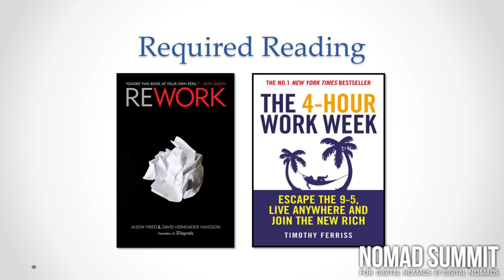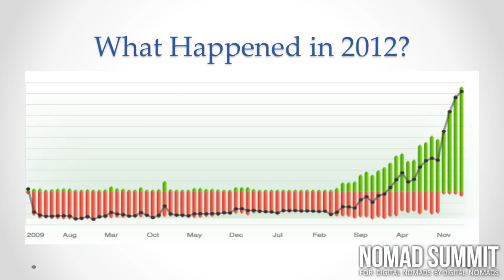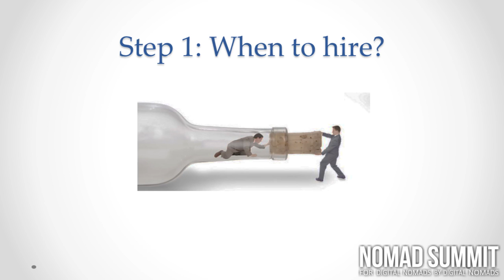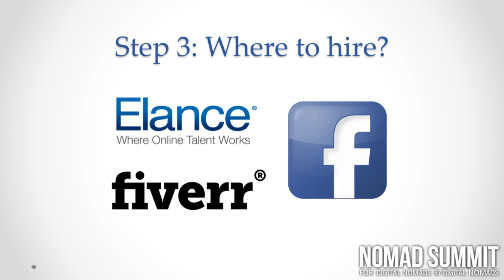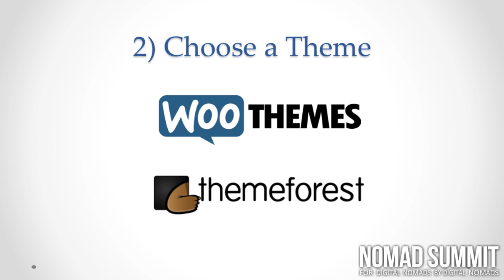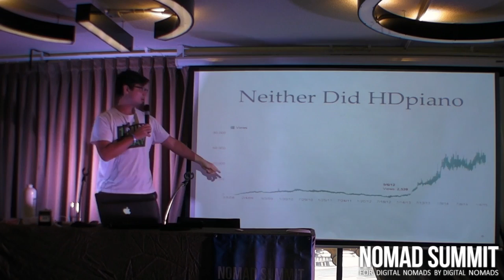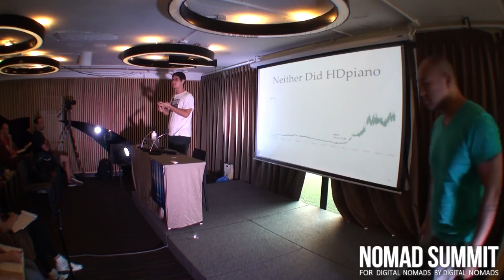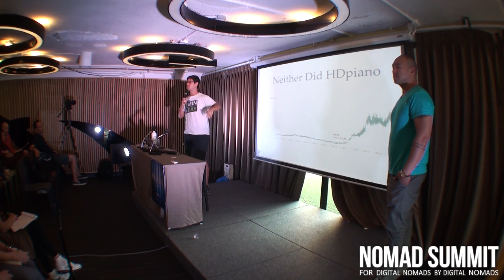Sean Lee: How to Make $1K/Day Selling Videos Online - Nomad Summit Chiang Mai 2015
to see more talks, and Sean Lee's 2016 Talk as well!

NOMAD SUMMIT hosted around 150 digital nomads from the Chiang Mai area - freelancers, developers, entrepreneurs, designers, copywriters, social media managers, internet marketers & consultants.
The most successful digital nomads shared their business models, productivity tricks, travel hacks and money making techniques in listener-friendly TED style talks and fireside chats.
The NOMAD SUMMIT is non-profit and was run entirely by volunteers from the local community.